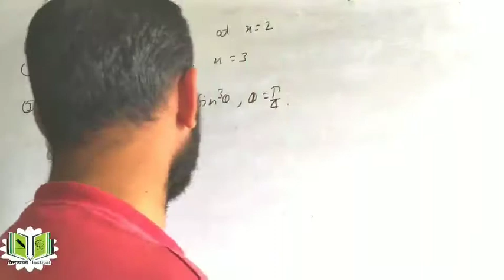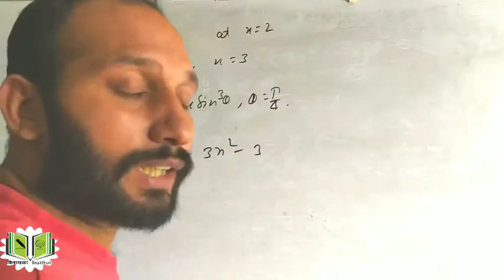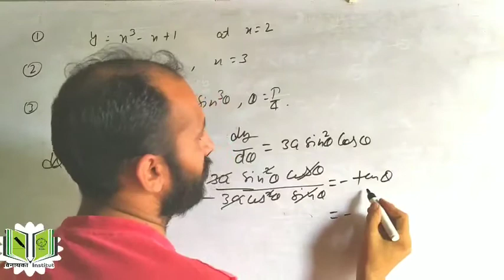Maths 12th ch 6 Application of Derivative Part 6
slop of tangent